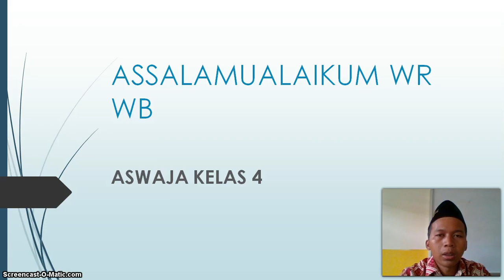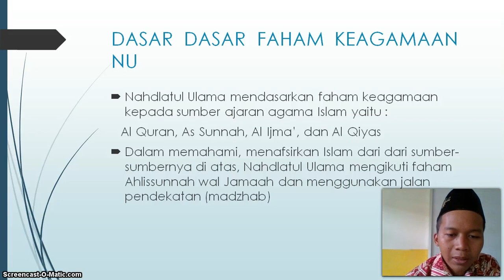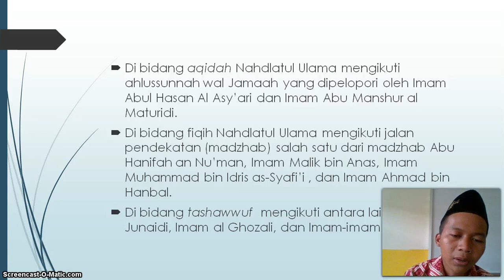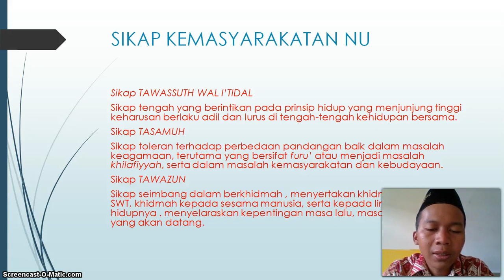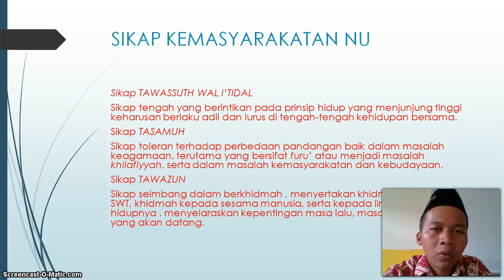BelajarbersamaSUKMA: Kelas 4 MI Islamiyah |Aswaja |Dasar Paham Keagamaan NU